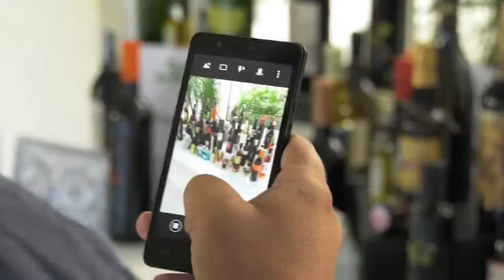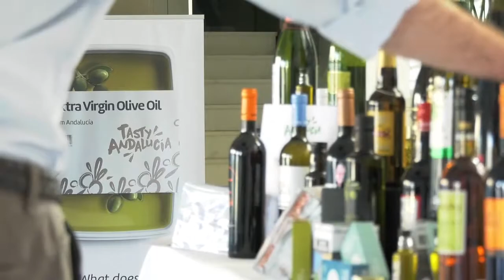07_09_18 Málaga_Campaña Productos Alimentarios Andalucía